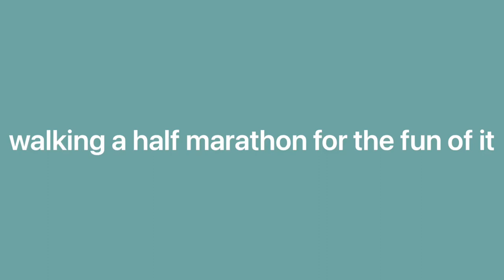walking a half marathon for the fun of it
My roommate Reb and I decided to walk a half marathon (13.1) miles on our day off! Here’s how it went.